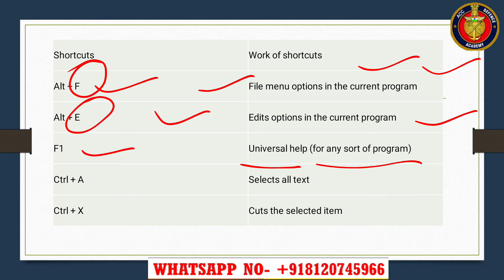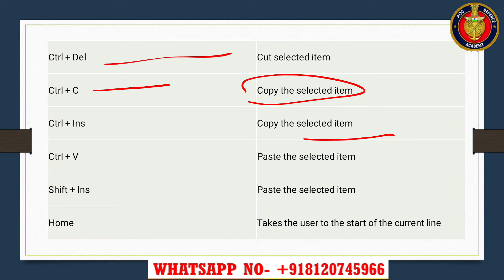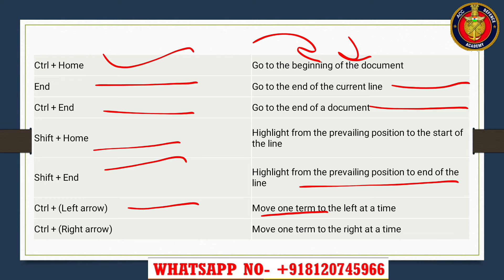Computer Shortcut Keys For ACC 131 Exam | Computer Knowledge For ACC 131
ACC 131 COURSE STARTING 🎯👇
1) Sure Shot Importantot Notes:- Given With MCQs & One Liners For Last Moment Prepration ✅

2) Sure Shot Recorded Lectures:- To Understand the topics fully for Last Moment Prepration✅

3) Daily 9 to 11pm Personal Live Classes With Recodings✅
Get Guranteed Top 500 Ranking 🔥